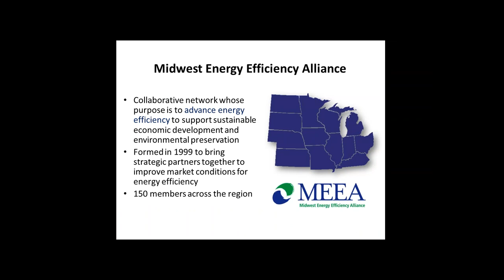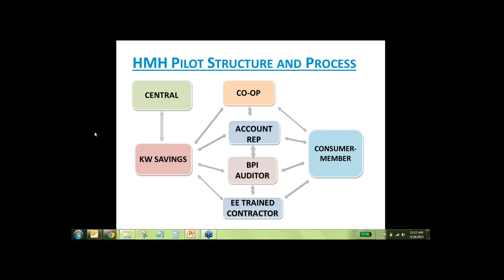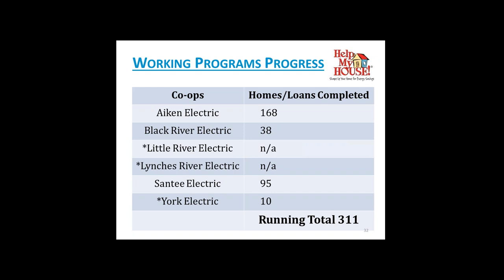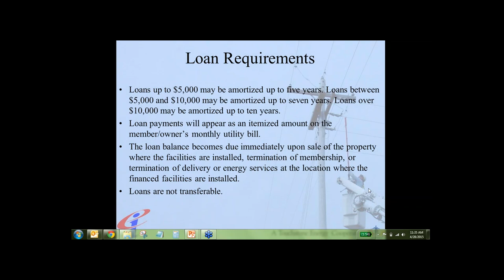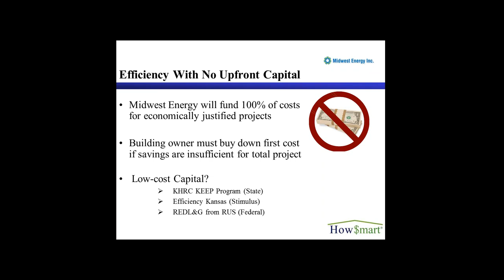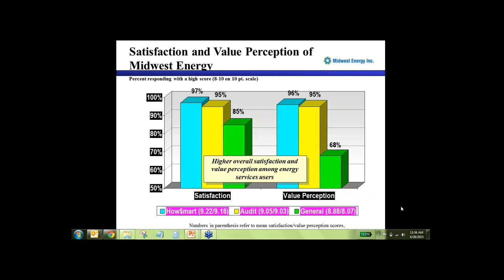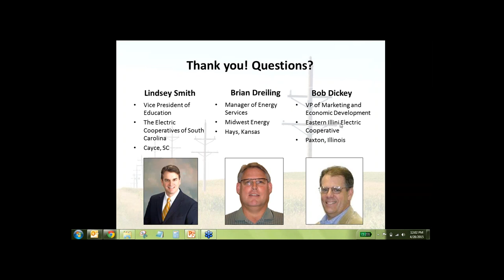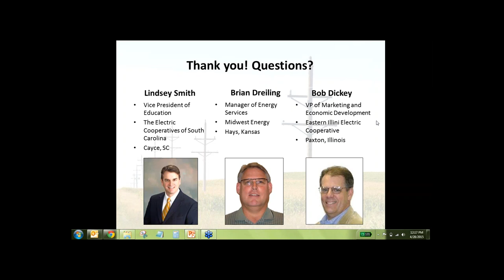On-bill Financing: An Energy Efficiency Solution for Member-Owned Utilities in the Midwest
Speakers:

Lindsey Smith
Vice President for Education, The Electric Cooperatives of South Carolina; Manager, Help My House On-bill Financing Loan Program

Bob Dickey
Vice President of Marketing & Economic Development, Eastern Illini Electric Cooperative (which has been running an on-bill financing program with geothermal systems)

Brian Dreiling
Manager of Energy Services, Midwest Energy; Manager, How$mart Kansas On-bill Financing Program

The Midwest Energy Efficiency Alliance (MEEA) and the Environmental and Energy Study Institute (EESI) held an informative webinar regarding on-bill financing and, specifically, its applications for member-owned utilities in the Midwest. This presentation looked at successful on-bill financing programs developed by two midwestern rural electric cooperatives, as well as an innovative on-bill financing program run by the Electric Cooperatives of South Carolina, in partnership with the Central Electric Power Cooperative and EESI.

“On-bill financing” programs, in which utilities issue loans for energy improvements that are repaid as part of the ratepayer's electricity bill, are an exciting opportunity to expand residential energy efficiency efforts around the country. The loan repayment is covered in whole or in part with the savings accrued thanks to the energy retrofits. No up-front payments by ratepayers are necessary.

Successful programs have shown rural electric cooperatives (co-ops) and public power utilities can use on-bill financing programs to significantly reduce peak demand, carbon emissions and fossil fuel use. By driving down the need for additional power generation, these programs can be a winning business strategy for utilities. On-bill financing programs can also help alleviate poverty by reducing families’ energy bills, while creating community-based jobs and economic growth by building demand for energy efficient products.

EESI has recently expanded its on-bill financing initiative into a national effort to significantly improve the energy efficiency of homes served by co-ops and public utilities. EESI is available to help rural utilities apply to a new U.S. Department of Agriculture loan program to capitalize their projects. Learn more about EESI's on-bill financing project